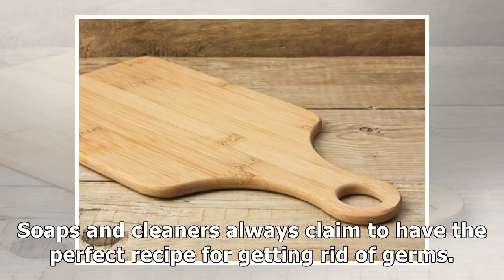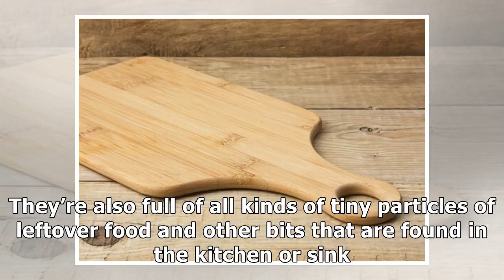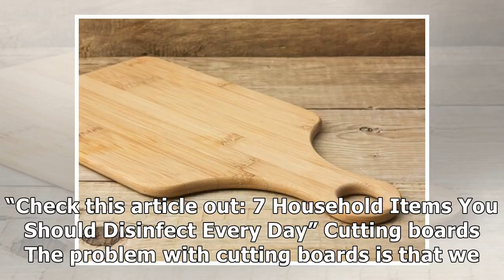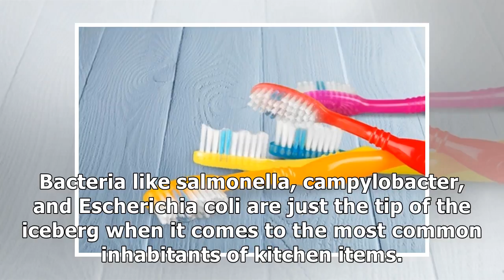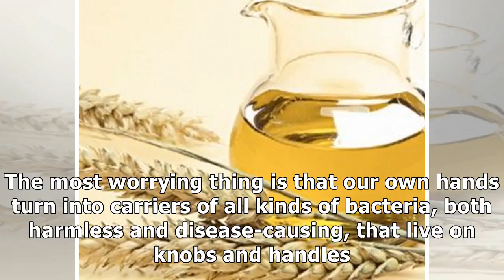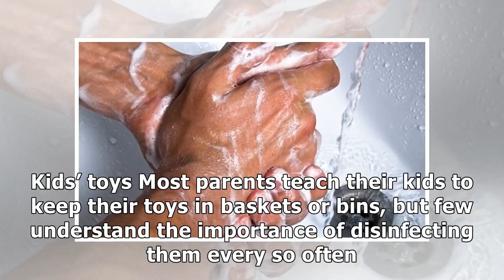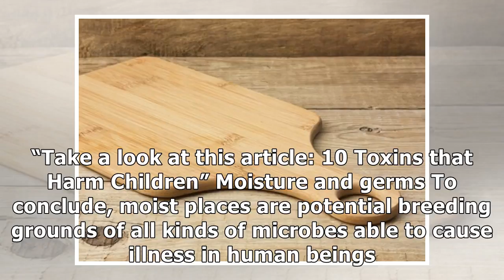The places you never wanting to be covered in germs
Moist places are perfect for the growth and spread of bacteria, so certain things like sponges and toothbrushes must be replaced often. Soaps and cleaners always claim to have the perfect recipe for g...